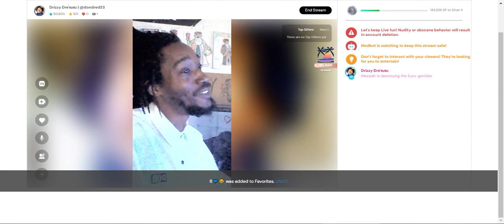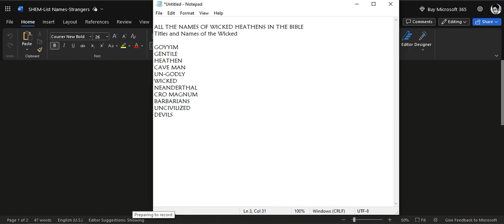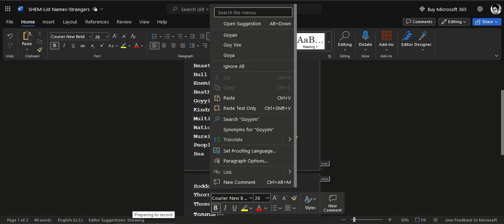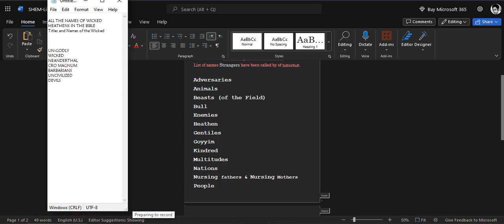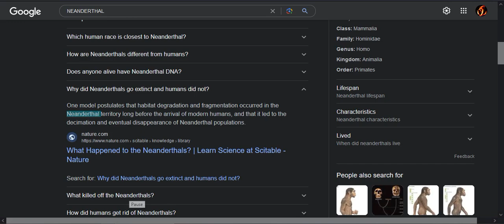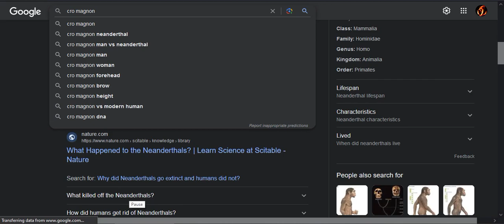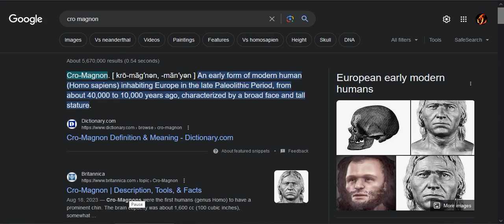ALL THE NAMES OF WICKED HEATHENS IN THE BIBLE Titlens and Names of te Wicked Part 2 of 4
Titles and Names of the Wicked

and happy Memorial of Blowing of Trumpets!! Saturday, 1st of Tishiri 2023'